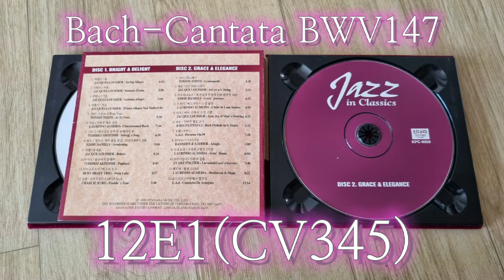12E1(CV345) Single Power Amp - Jesu, Joy of Man`s Desiring(Bach Catata BWV147)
Jesu, Joy of Man`s Desiring(Bach Catata BWV147)을 Jazz 연주로 선곡해 보았습니다.
앰프부는 증폭관 6SG7(5극관), 출력관 12E1(5극관)이며 출력관 KNFB를 걸었습니다.
전원부는 브릿지 정류와 쵸크트랜스 리플필터 방식입니다.

* Vrds 20 Cdp - Tube Dac - Nf Tone-control Pre Amp(녹음 : Flat) - 6V6 Power Amp - Jubilee Jem Speaker
* Recorder : Mobile Phone Galaxy S8+